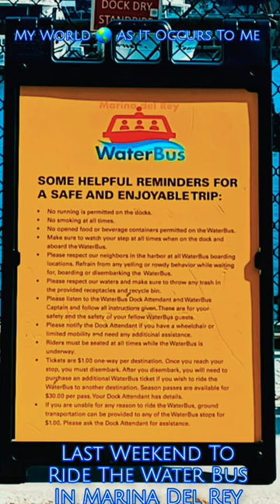Views of the Marina Del Rey Water Bus Approaching the Dock @marinadelreycvb